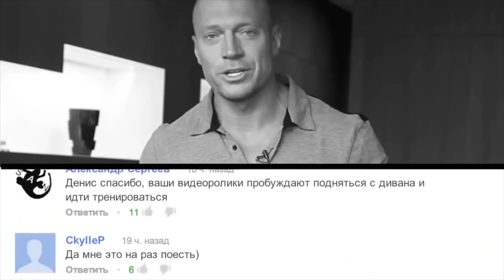Как продвинуть себя в фитнес индустрии? Денис Семенихин про хобби и личный бренд в фитнесе. Интервью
👉 Бесплатный МK - "Как бесплатно увеличить продажи в Инстаграм через Личный̆ бренд"

✅Регистрируйтесь на бесплатный вебинар: «Личный бренд. Инструкция по активации» ➡️

Всем привет! В эфире авторский подкаст БУДЬ БРЕНДОМ и Мария Азаренок. Когда я думаю о здоровом образе жизни и фитнесе я думаю о нём: Денис Семенихин, сегодня гость подкаста БУДЬ БРЕНДОМ. Как продвинуть себя в фитнес индустрии? У Дениса много сфер его интересов, у него яркий личный бренд и сегодня мы узнаем, как это получилось, как он это создал и что им движет сегодня, поехали. Как продвинуть себя в фитнес индустрии?
  Я рада и это неожиданно, я думаю для тебя и для меня. Буквально еще пару недель. Ты рада? Нет, неожиданно то, что мы встретились с тобой вот в таком формате. Ещё две недели даже ничего не предвещало, согласись. Как продвинуть себя в фитнес индустрии? Лет 8 и ты знаешь, кстати вот как раз, про эти лет 8, когда мы с тогда вот познакомились. Ведь тогда же не существовало всей этой инста лихорадки, YouTube рейтингов, ничего не существовало, а ты уже был брендом по факту. Спасибо, ну да наверное. Вот у меня такой вопрос: где начинается вот эта история, что ты понял, что ты хочешь строить тогда даже слова такого не существовало - строит личный бренд. Как продвинуть себя в фитнес индустрии? Что это самопиар, самопродвижение, понимание кто и про что, вот где, где у тебя пришло это решение, было ли решение вообще заниматься своим личным брендом, как это называется сейчас. Такой формулировки точно не было, сто процентов. Вообще эта формулировка сравнительно недавняя, но мне кажется не обязательно формулировать что-то для того, чтобы понять как это делается. Как продвинуть себя в фитнес индустрии? То есть ты изначально, если ты и это ты, то есть мой личный бренд это моё имя и фамилия так сказать, соответственно я как человек делаю в жизни то, что мне по душе.